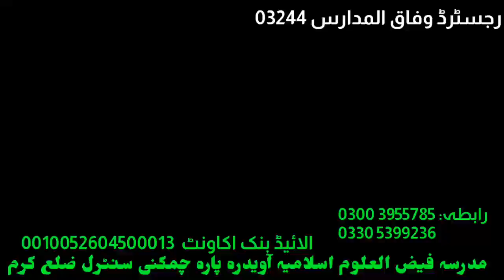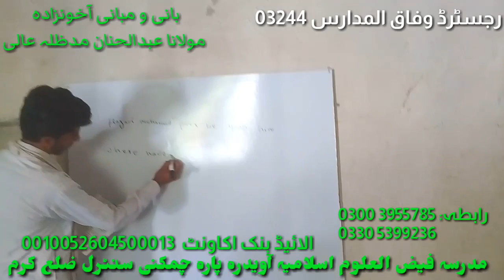مدرسہ فیض العلوم اسلامیہ اویدارہ سنٹرل کرم 2020